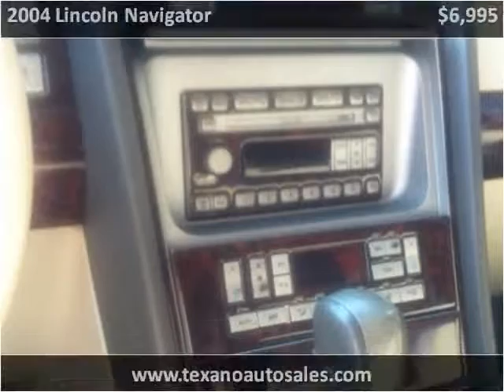2004 Lincoln Navigator Used Cars Gainesville GA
This 2004 Lincoln Navigator is available from Texano Auto Sales.